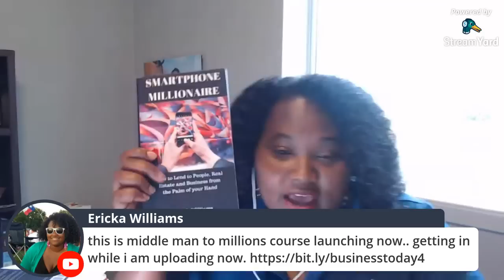Middle Man To Millions- Real Low Down on Low Tech Businesses.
I wanted to share my business 2014 to 2017 almost 2018. Many of the techniques work today. I got inspired to finished class because of Jamar coming on the rise of the 20 percent class.